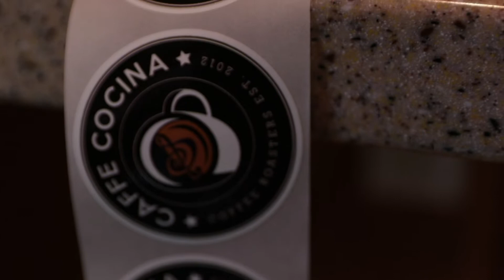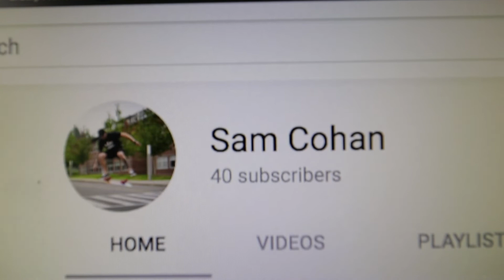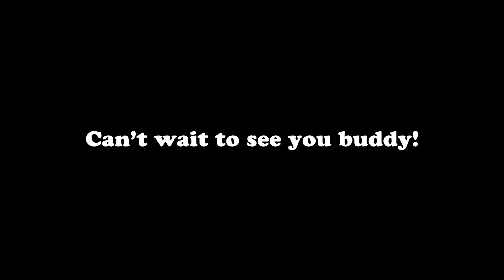Vlog #018 Happy Birthday River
A day at the shop and at school. My bestfriend's son wasn't feeling well so we had to reschedule his bday dinner. RIVER I HOPE YOU'RE FEELING BETTER.